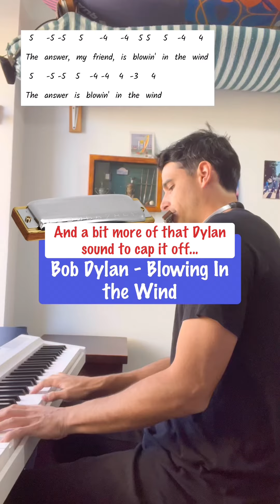The harmonica - when and where it all started?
Some interesting fun facts about our instrument